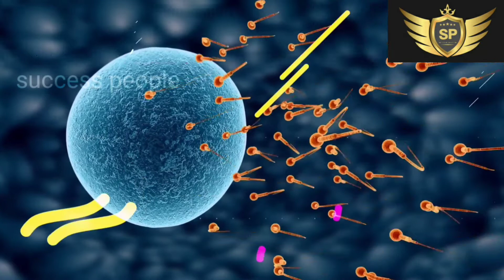इस महिला ने एक बार मे 38 बच्चो को जन्म दिया फिर डाक्टर भी हैरान।। Most Unsual Pregnancy conditions।।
इस महिला ने एक बार मे 38 बच्चो को जन्म दिया फिर डाक्टर भी हैरान।।

Most Unsual Pregnancy condition ।।

# Pregnancy .

# Unsual Pregnancy.

# very serious condition.

# very brave mother's.

# success people.